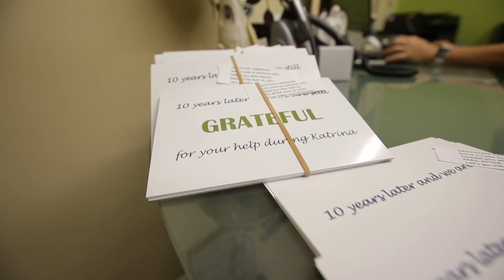Independent agents help rebuild lives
Ten years after Hurricane Katrina, independent agent Angelyn Treutel Zeringue reflects on the rebuilding process in her community and the role her agency played in helping clients rebuild their homes and their lives.

Script: I’m Angelyn Treutel Zeringue, I’m the president of Southgroup Insurance, Gulf Coast and we are here today in Bay St. Louis Mississippi which was significantly impacted by Hurricane Katrina. The building, the community and almost everything around here was completely destroyed.
We could feel their pain because we’re going through the exact same thing. We were alongside our neighbors, we also lost everything.
I think it truly makes you realize how important on a daily basis, what it is that insurance agents do in our community, for consumers. When you sit down and you explain coverages and you place them with the appropriate carriers and insure them correctly, and help them understand what it is that they are purchasing and that the carrier is making an investment in them and their life and in their future, it really makes a difference. We were able to help our clients rebuild their lives.
I still have clients come in today saying thank you for having me with the right coverages and the right carrier so we could start again.